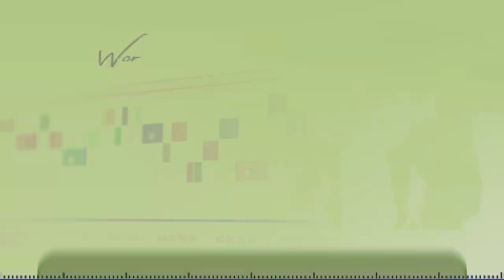Workshop on Aesthetics of Editing | Highlights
Explore highlights from Seamedu's B.Sc. Filmmaking workshop on narrative editing, led by National Award winner Mr. Unni Vijayan. Held at CMR University, Bangalore, the workshop delved into editing's role in storytelling, with Mr. Vijayan sharing insights from his extensive industry experience.

Discover the art of editing, its impact on film language and grammar, and key concepts like time, rhythm, and space.